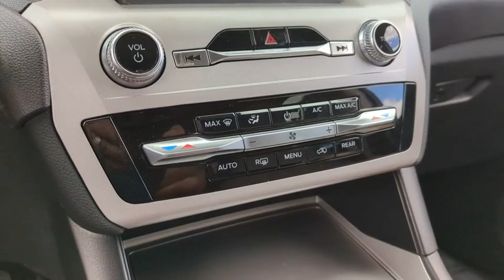2023 Ford Explorer Peoria AZ PGA00856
OXFORD WHITE New 2023 Ford Explorer  available in Peoria, Arizona at Peoria Ford Fleet.

9130 W. Bell Rd

4WD. Oxford White 2023 Ford Explorer Fleet 10-Speed Automatic 3.3L V6 4WDThank you for looking. At Peoria Ford we are here to serve.